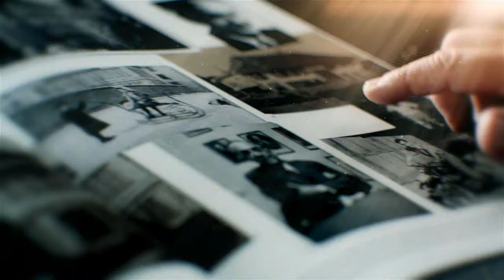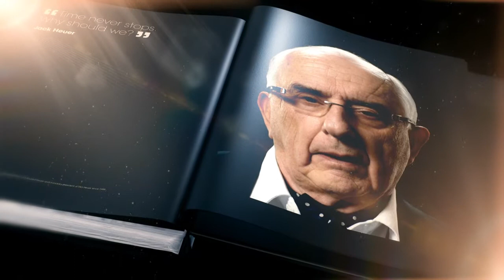豪雅錶成立150周年